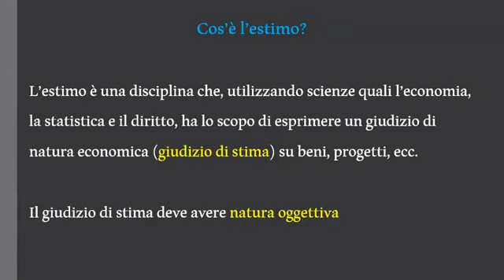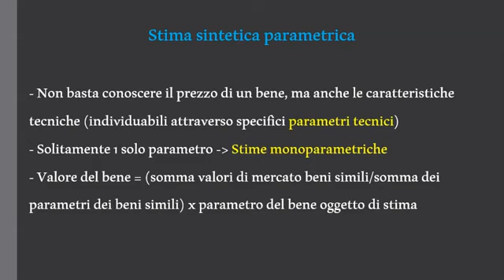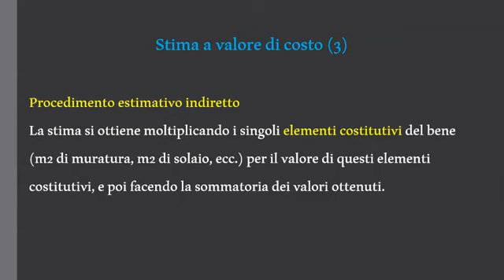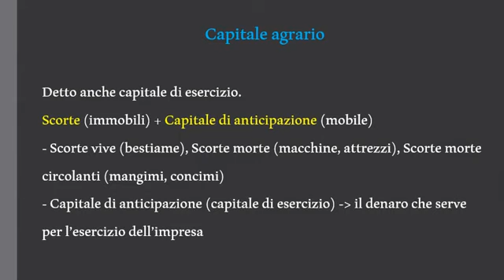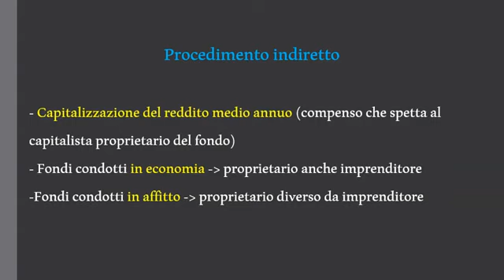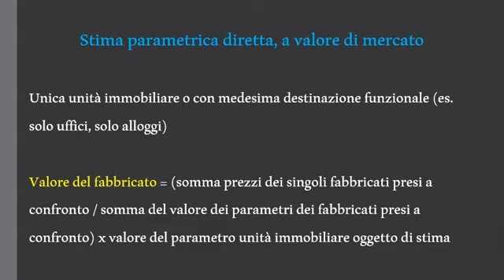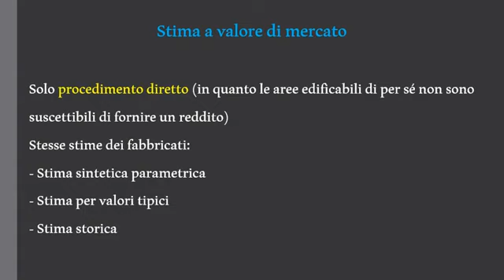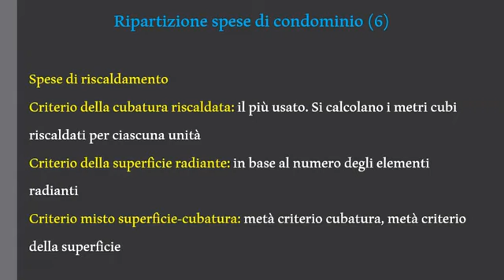ESTIMO Esame Per Agente Immobiliare Preparazione Per L'Orale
Questi sono i testi dei miei video (utilissimi alla preparazione per la prova orale per l'esame per agente immobiliare).
Grazie a questi testi, l'ho passato al primo tentativo con voto 9. Spero siano utili anche a te
Discipline giuridiche
Discipline tecniche